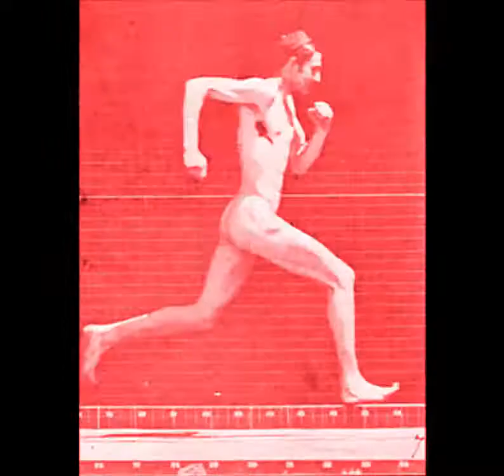Eadweard Muybridge Motion 1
for the DUDE's class